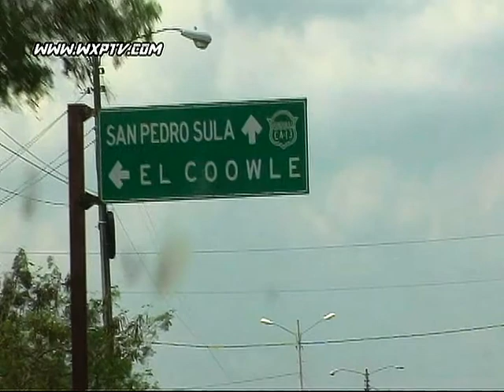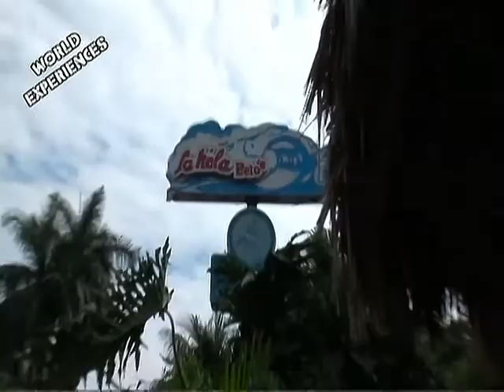Restaurante La Hola Betos, San Pedro Sula, Honduras, "World Experiences"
Los FeedBack